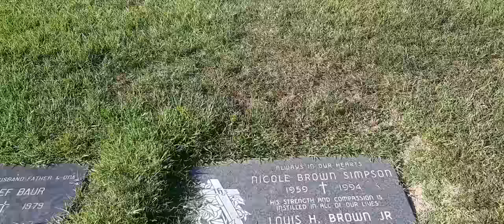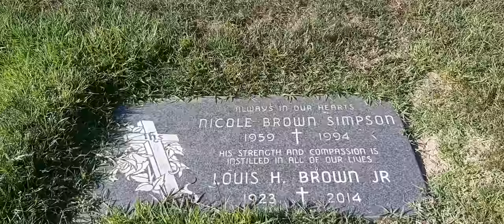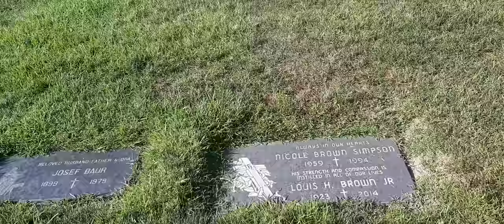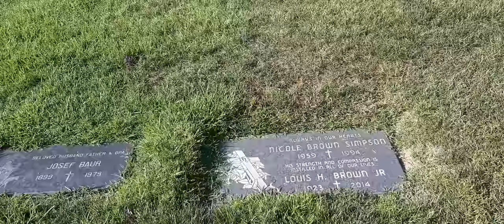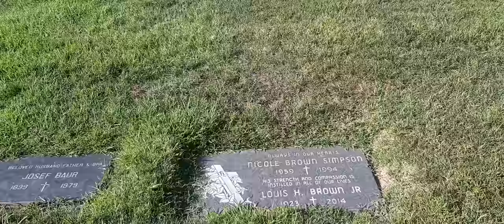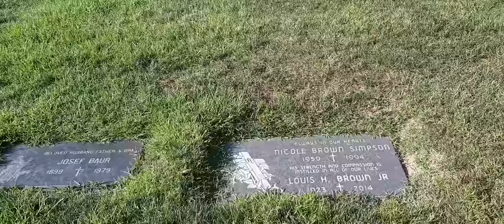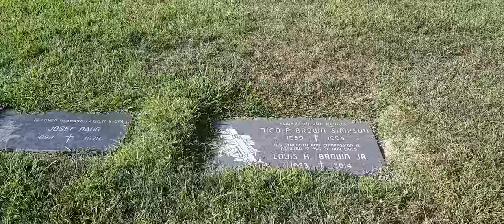The Grave of Nicole Brown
going to the Ascension Cemetery in Lake Forest California which is about an hour south of the murder site to visit the grave of Nicole Brown who was violently murdered by OJ Simpson